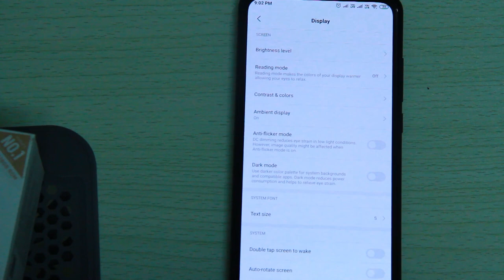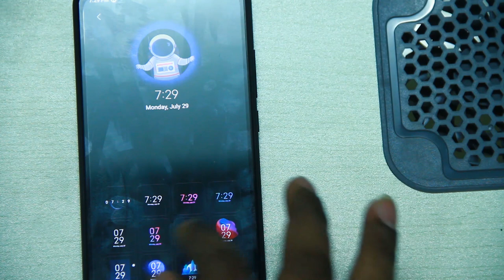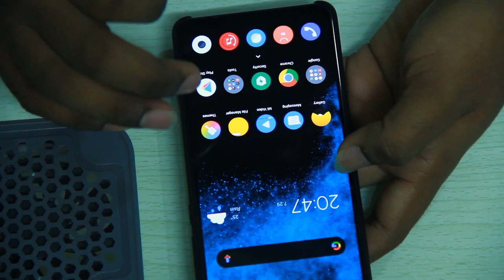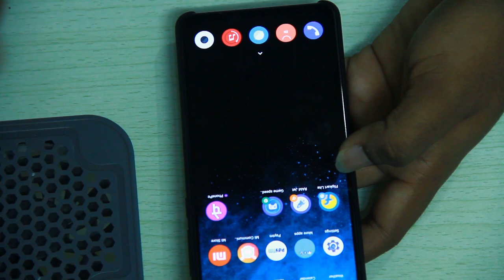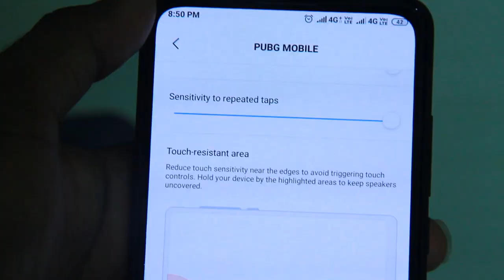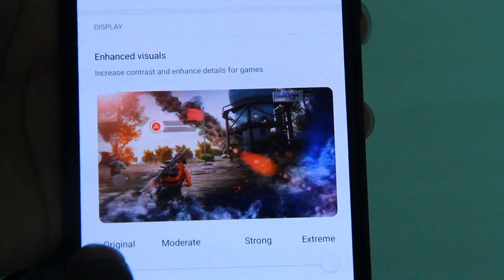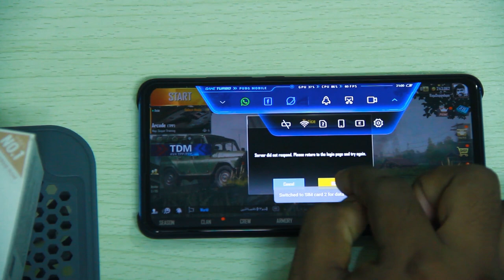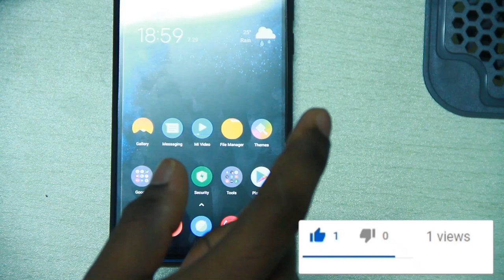Redmi K20 Pro Top Advance Features Tips & Tricks, Best Gaming Hidden Features || Telugu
Redmi has launched its new phone - Redmi K20 and Redmi K20

Pro and in this video I will show you Redmi K20/K20 Pro hidden features in hindi | Here I will show you camera features, popup camera sound change, dark mode enable, game boost mode and many tips and tricks of Redmi K20/K20 Pro | So if you want to know best features in Redmi K20/K20 Pro then watch till end.

So Guys, here are some amazing Redmi K20 PRO Tips and Tricks, watch this video till the end to know more about some hidden features of redmi k20 pro device.

Redmi K20 Pro (Flame Red, 128 GB)  (6 GB RAM)

redmi k20 pro tips and Redmi k20 pro tips and tricks